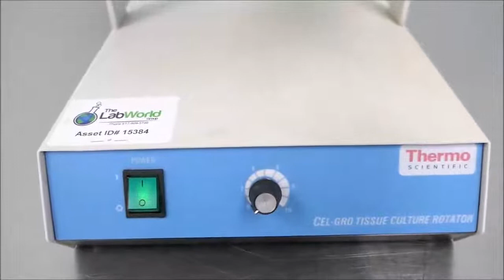Thermo Cel Gro Lab Rotator ID 15384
Thermo Cel Gro Lab Rotator is available from The Lab World Group.